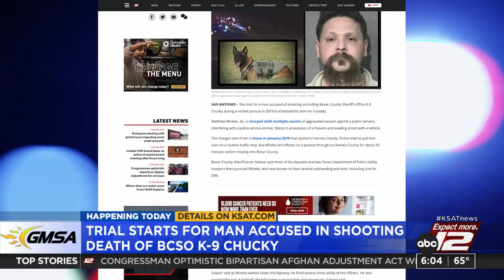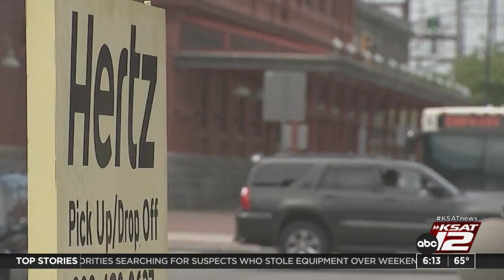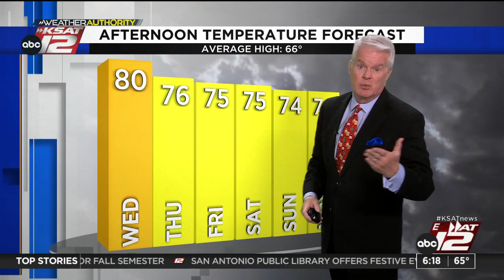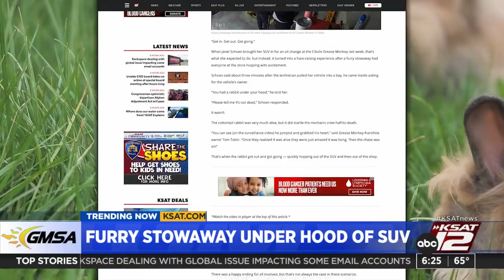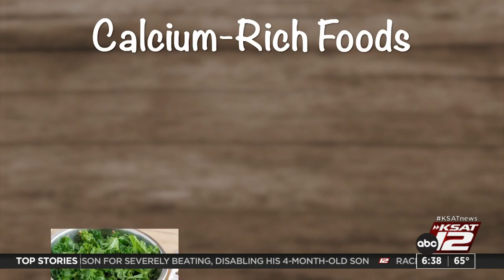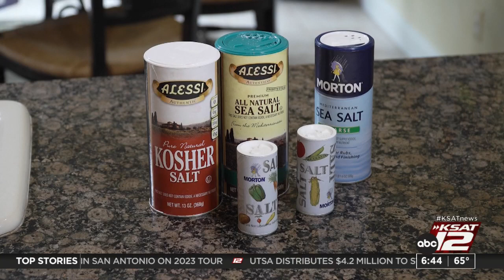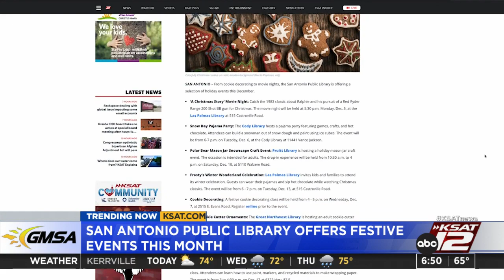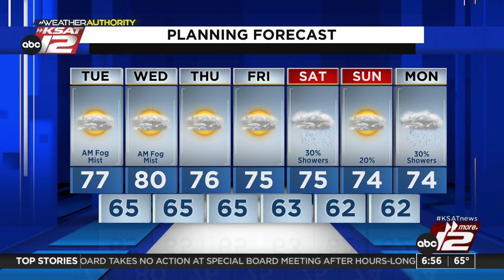Good Morning San Antonio 6:00am : Dec 06, 2022